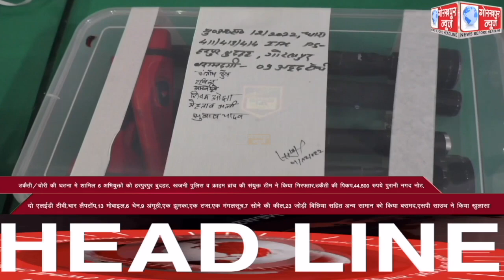GORAKHPUR NEWS Headlines 01-02-2022